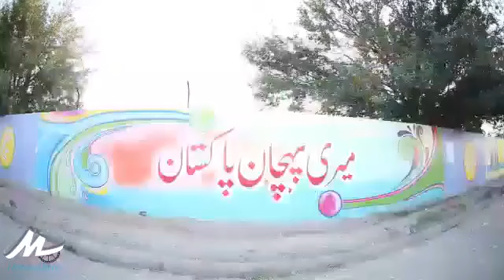Short Documentary on Rang De Kohat Beautification Project in Kohat 04.06.2018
Video Courtesy: PTI KP Official